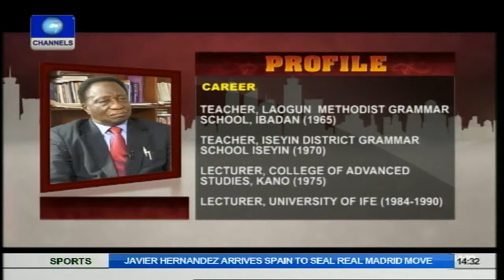View From The Top Interviews Prof. Dibu Ojerinde Pt.1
The registrar of the Joint Admission Matriculation Board, Prof. Dibu Ojerinde talks about the board, their activities, function and challenges of conducting matriculation examinations into tertiary institution in Nigeria.